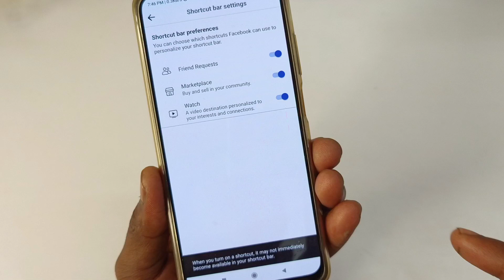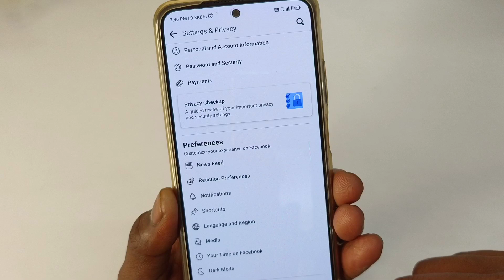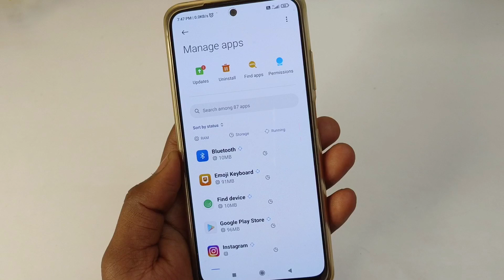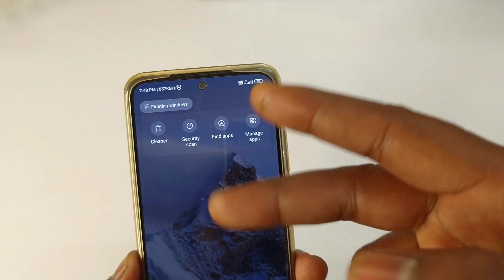facebook watch video ka option kaise laye | facebook watch video icon missing problem solved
facebook watch video ka option kaise laye
facebook watch video icon missing problem solved

Hello dosto is video me hamne aapko bataya hai ki aap facebook me watch video ka option kaise la sakte ho